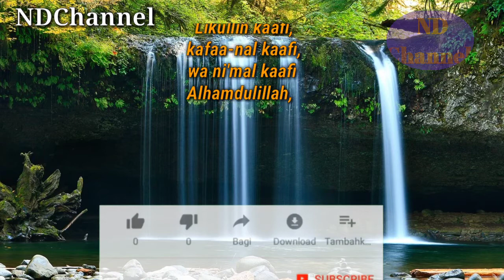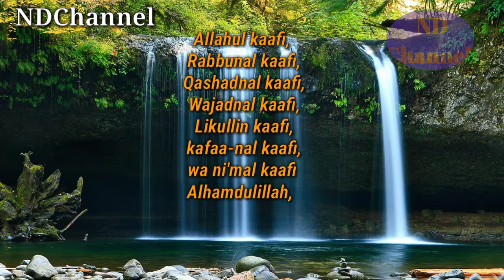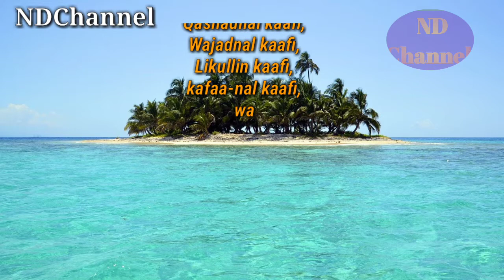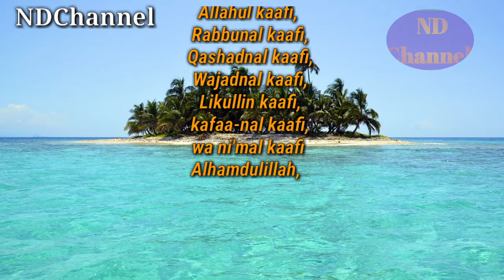VIRAL Allahul Kaafi.Rabbunal kaafi 11X#NDChannel#Allahulkaafi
Allahul kaafi ini adalah pujian yang biasa kita lakukan setelah adzan shubu
Allahul kaafi ini juga bisa sebagai dzikir setelah sholat shubu
Allahul kaafi ini juga bisa membuka pintu rizki..
Mari kita amalkan semoga mendapat kan keberkahan dari Allah.. Aamiin.

Dukung terus channel kami supaya bisa berkembang dengan cara like. Coment. Subscrebe.and share..